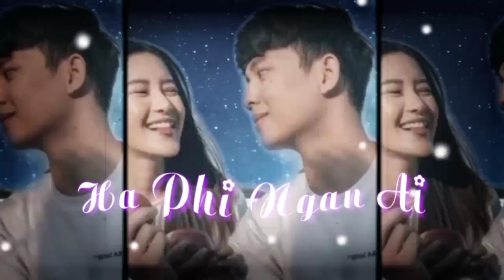Shilynter Ki Sngi😀😀